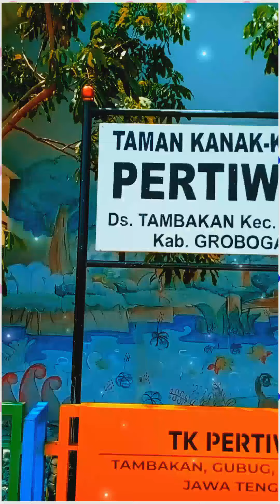LAGU : MIMPIKAN DIRIKU ( Heidy Diana )